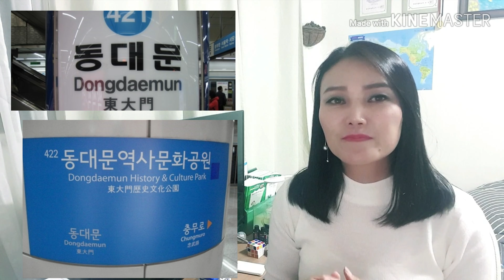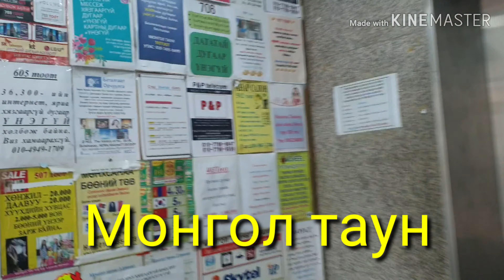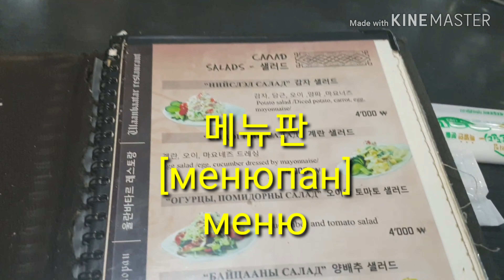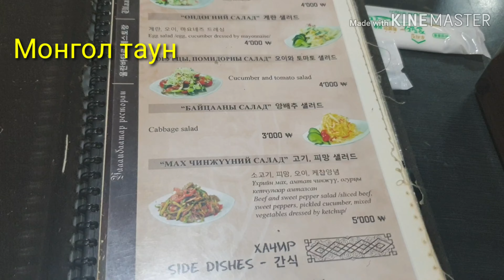Солонгос хэл #17 Монгол таун | KHULAN Korea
Хулан багш
KHULANkorea
Дримункореа
DREAM ON KOREA
Баярлалаа